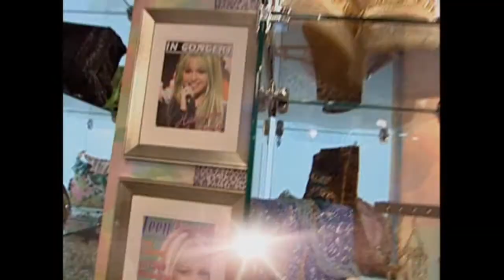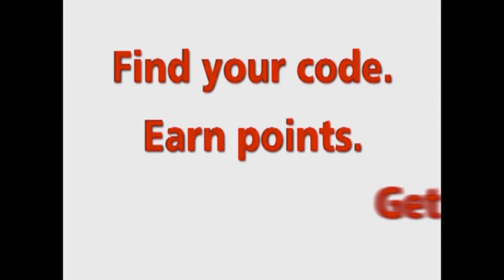previews from high school musical 2 2007 DVD